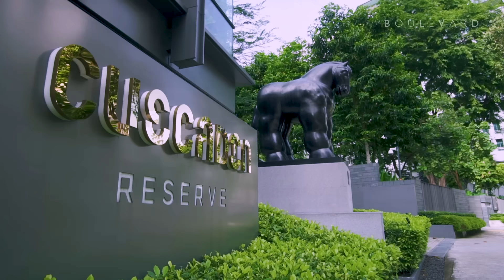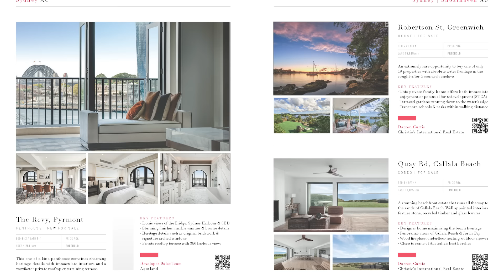Boulevard Developer Portfolio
Boulevard presents a showcase of our exclusive shoots at some of the most extraordinary new condo properties in Asia-Pacific and beyond.